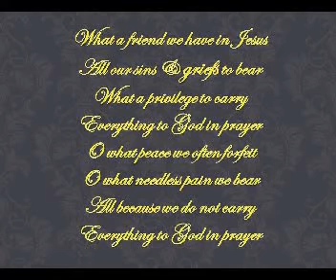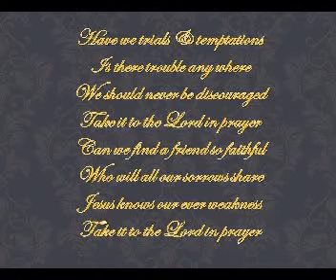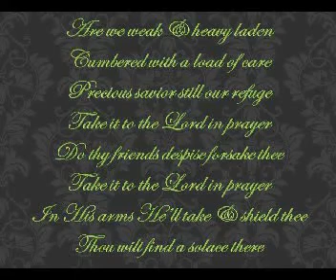What a friend we have in Jesus#With lyrics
Lyrics - Joseph M Scriven (1855)
Composed by - Charles C Converse  (1868)
Violin - Shreya
Guitar - Sulay
Music Arrangement & sing by -
Amit Baraiya